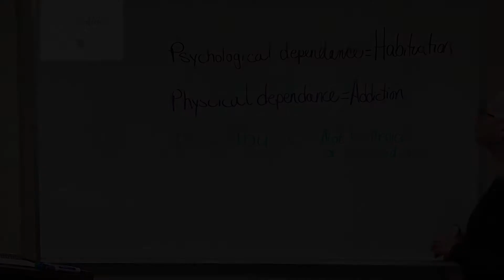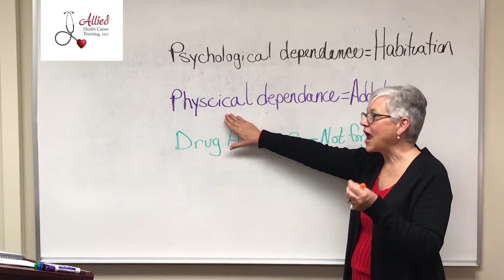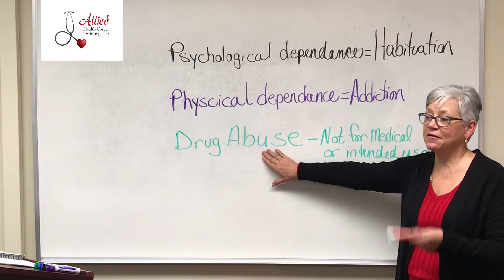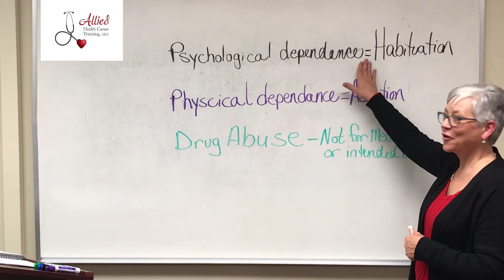CMA Habituation, Addiction, Abuse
Dianne Powell, owner of Allied Health Career Training, discusses the difference between habituation, addiction, and abuse.